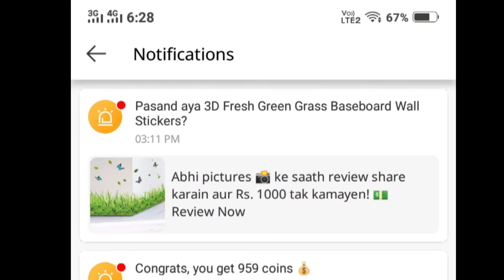Daraz Shopping#Green Grass#Wall Stikers#Home decor Ideas#3D Wall Stikers